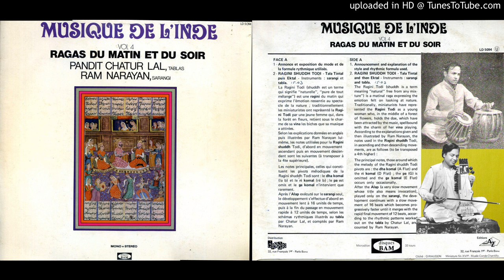Ram Narayan Coln: Hans Bosma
Ragini Shudha Todi. In this 1964 LP, the Tabla maestro Pt. Chatur Lal (late) and his brother, Sri Ram Narayan get together to create some wonderful instrumental music. Explanation of the rhythm/ Tala is followed by Raga demo. The French label BAM has been defunct for many decade now.
Courtesy of Hans Bosma (France). There is no commercial intent or intent to infringe on copyright  in sharing these recordings. To the best of our knowledge, the music posted here is not available for a number of years. Music from any label (if posted) were recorded  by family & friends many years ago. The only goal behind sharing these records is to make archival works of classical music accessible to audiences.